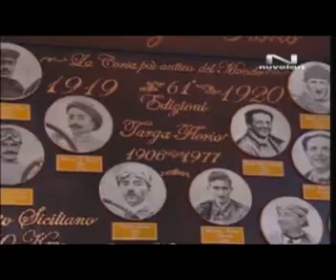Targa Florio - il Museo di Collesano - 9 parte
documentario sky